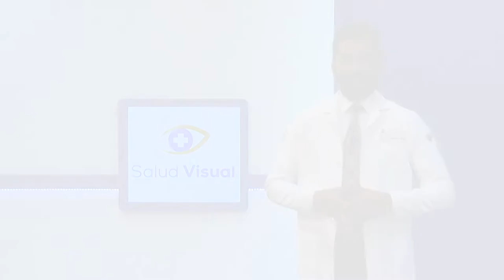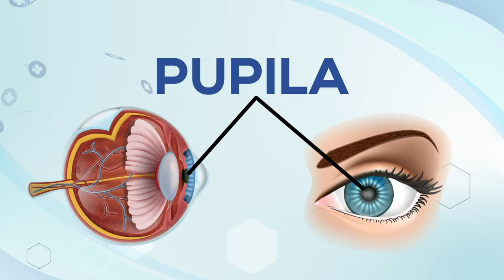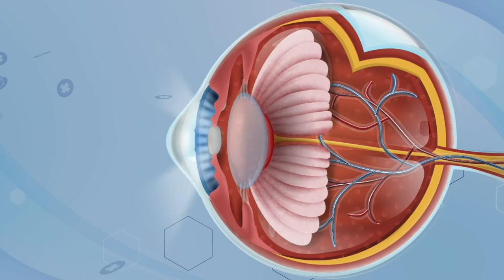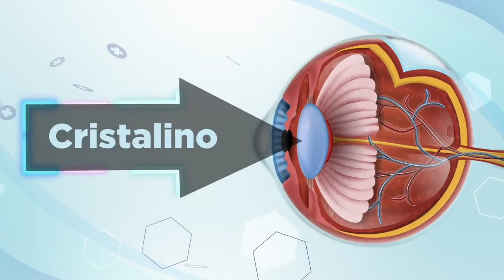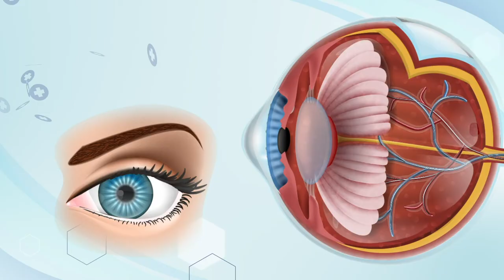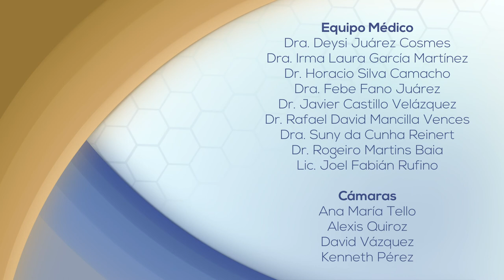Salud Visual - 2 - Conjuntivitis y Leucocoria